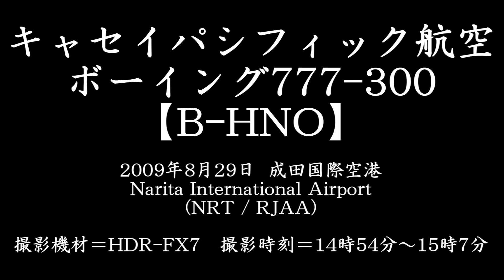Cathay Pacific Airways Boeing 777-300 B-HNO @ Narita [20090829_1454-1507]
キャセイパシフィック航空（國泰航空）＠成田国際空港。

【注意事項】
インターレースが解除できていない状態でエンコードしてしまったため（正確には、インターレースの解除方法がわからなかったため）、1080pではきれいに再生できませんので・・・
必ず、720p以下に設定の上でご覧頂くよう、お願いいたします。

I filmed this 773 from "Sakura-no-yama Park" (Narita City, Chiba Prefecture) - the RWY16R End of Narita International Airport (NRT/RJAA)
Date : August 29, 2009 (14:54-15:07 JST)